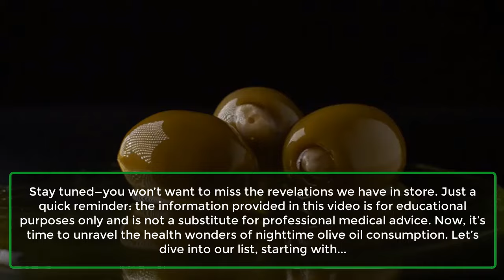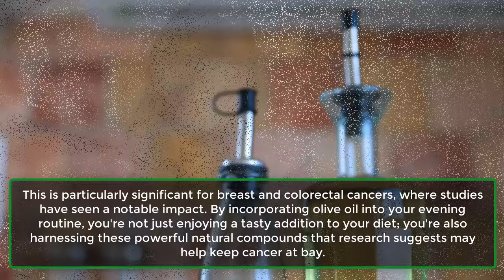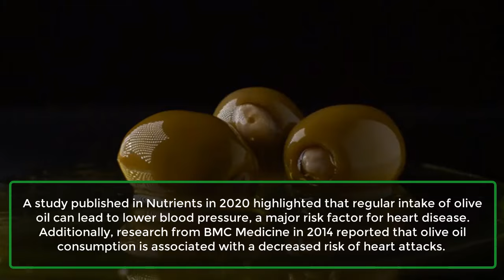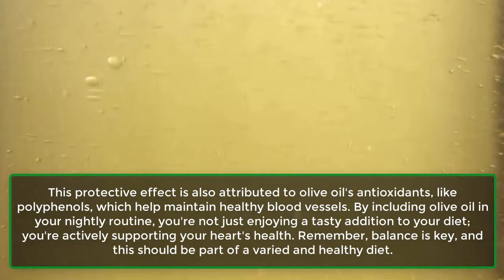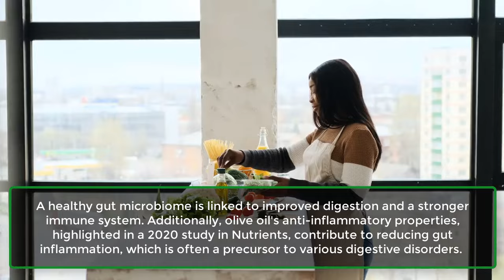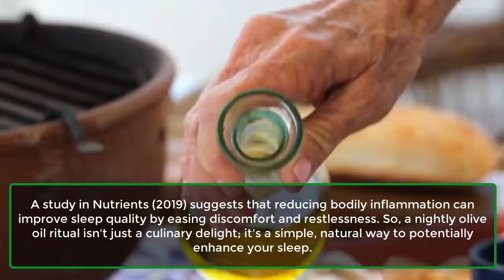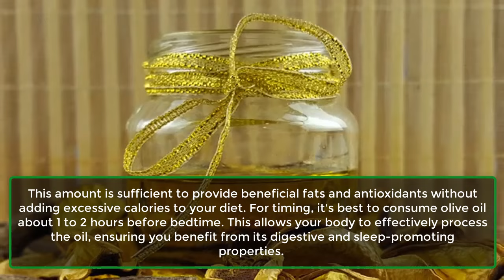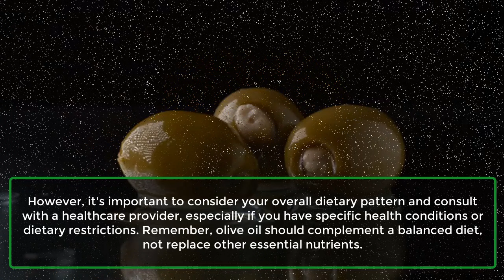Olive Oil at Night Benefits | DON'T DRINK Without Knowing 8 Olive Oil Health Benefits | How to cook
Welcome to today’s video on the benefits of consuming olive oil at night. Have you ever wondered what happens when you drink olive oil before bed? Could this simple habit unlock a range of health benefits you never knew about? Imagine improving your heart health, boosting digestion, and even enhancing erectile dysfunction—all with just a spoonful of olive oil before bed.
But wait, there’s more to this golden liquid than meets the eye. How exactly does it impact your body at night? Is there a specific amount you should take to achieve the best results? Join us as we explore the surprising world of olive oil and reveal the nighttime secrets that could transform your health.
Benefit Number 1. Neuroprotective Effects.
Number 2. Cancer Prevention.
Number 3. Heart Health.
Number 4. Blood Sugar Control.
Number 5. Bone Health.
Number 6. Gut Health.
Number 7. Improve Sleep Quality.
Number 8. Improves Erectile Dysfunction.
Next, let’s discuss the optimal olive oil intake at night for health benefits. When it comes to reaping the health benefits of olive oil, moderation and timing are crucial. To maximize its effects, particularly at night, a general recommendation is to consume about one tablespoon (15 mL) of extra virgin olive oil.
This amount is sufficient to provide beneficial fats and antioxidants without adding excessive calories to your diet. For timing, it's best to consume olive oil about 1 to 2 hours before bedtime. This allows your body to effectively process the oil, ensuring you benefit from its digestive and sleep-promoting properties.
It's also a good practice to integrate this into your regular evening routine, as consistency is key in observing the cumulative health benefits.
However, it's important to consider your overall dietary pattern and consult with a healthcare provider, especially if you have specific health conditions or dietary restrictions. Remember, olive oil should complement a balanced diet, not replace other essential nutrients.

As we wrap up our journey through the nocturnal benefits of olive oil, it's clear that this simple addition to your routine can offer substantial health advantages.